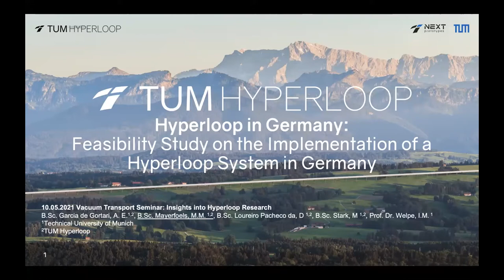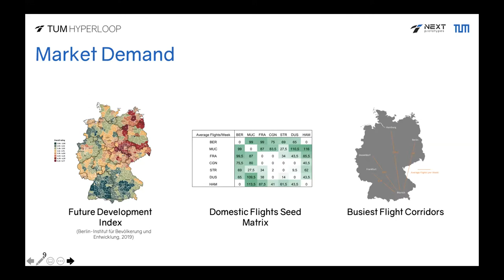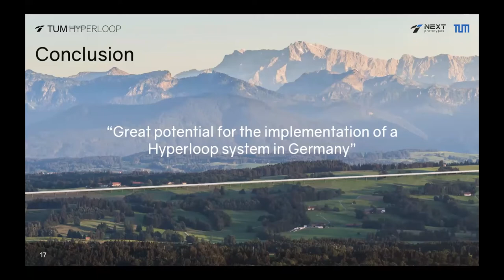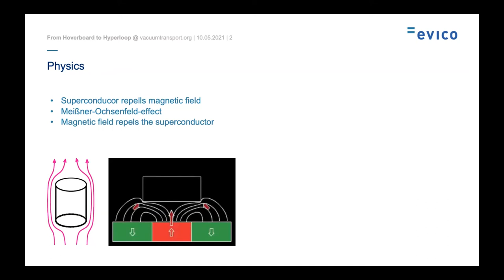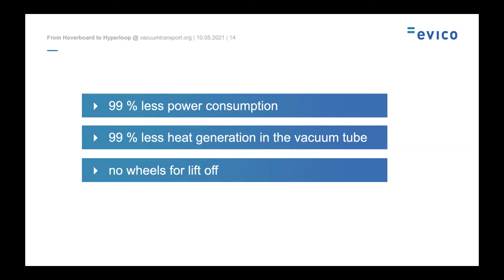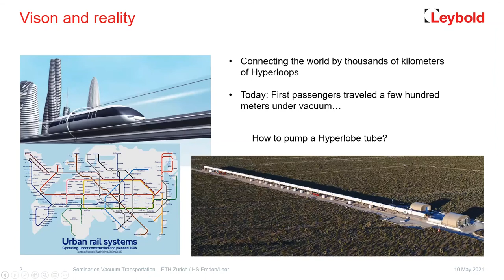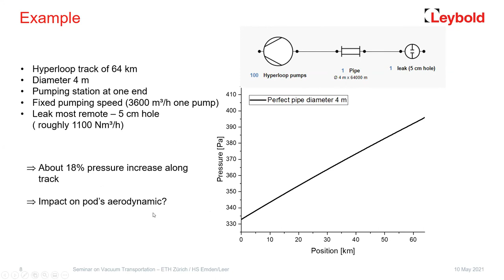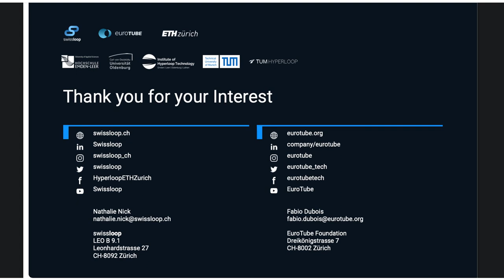4) 10.05.2021|Hyperloop Germany & Superconduc levitation & Hyperloop tubes| Vacuum Transport Seminar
Vacuum Transport Seminar: Insights into Hyperloop Research
Spring Semester 2021
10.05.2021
- Hyperloop feasibility study in Germany
- Superconducting levitation - from Hoverboard to Hyperloop
- Spotlights on vacuum technology for Hyperloop tubes